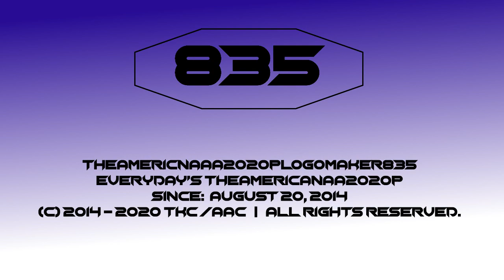(LTIWU #1) Chopsic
Reuploaded
And this is my first "Logos that I won't use" video. Series inspired by TKLE641